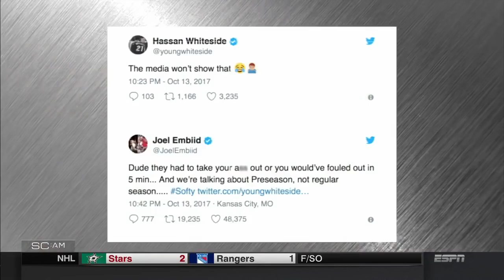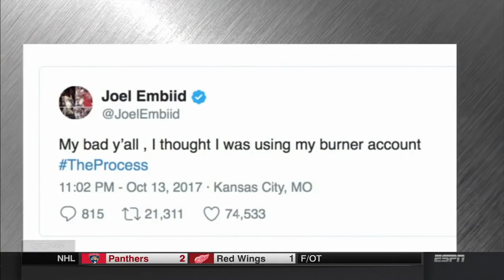Joel Embiid on 'The Process' & Being a Troll on social media | Dec 12, 2017